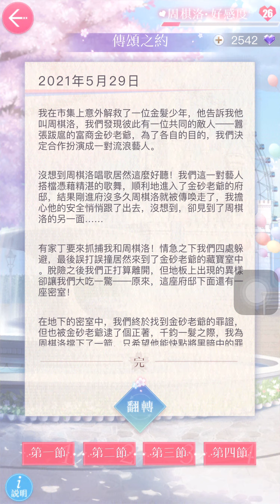戀與製作人 - 盛宴熱響『傳頌之約』- 周棋洛🎙️🎙️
獻給所有周太太😆

「 傳說在陽光燦爛的每一天，王子永遠緊閉的宮殿大門
忽然向所有人敞開，迎接每一位百姓到來
沒有魔鬼，沒有詛咒，只有歡笑與美酒
宮殿裡總會傳來王子美好而雋永的歌聲，讓百姓為之沉醉
而歌聲響起之處，總會有一個女孩為他伴舞. 」